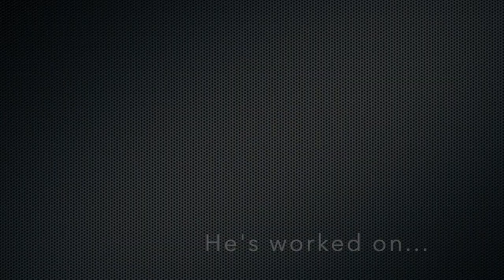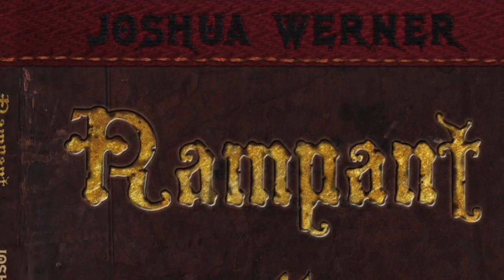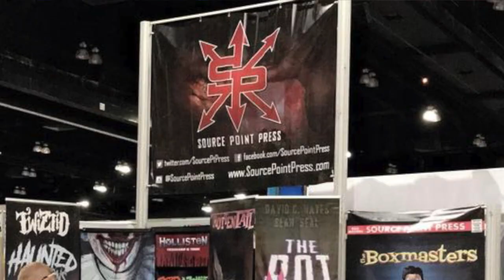Joshua Werner at Chey-Fy Comic Expo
Joshua Werner of SOURCE POINT PRESS is coming to CHEY-FY Comic Expo Sept. 13th - 15th!
That's right, the Actor/Author/Artist/Maker-of-cool-things is also the Art Director and Co-Founder of the horror and sci-fi publishing company that's been taking the world by storm, Source Point Press. And he can't wait to see you in Cheyenne, WY Sept. 13th - 15th at the one-and-only Chey-Fy Comic Expo!